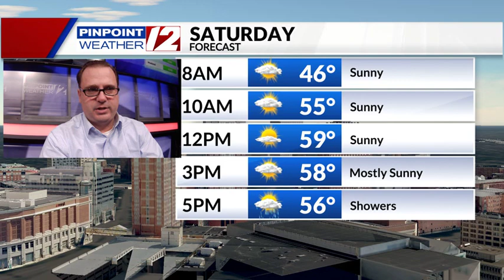Weather Alert: Downpours, Strong Wind Gusts into the Early Eve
Weather Alert Update from T.J. Del Santo on 11/12/21:  Downpours, Strong Wind Gusts into the Early Eve